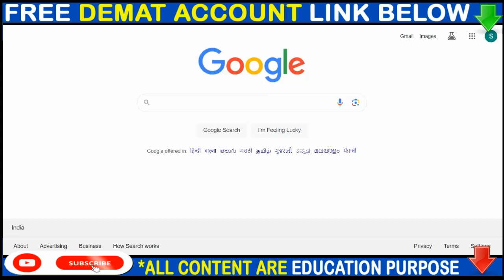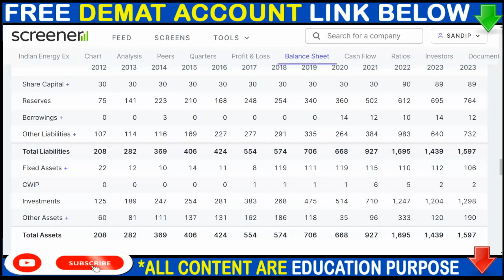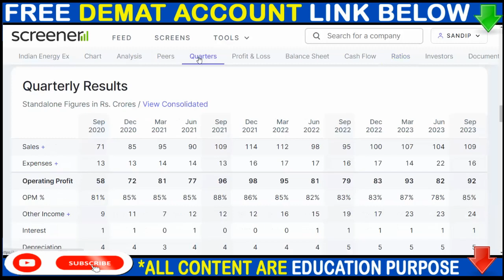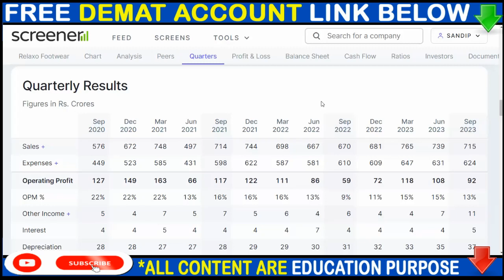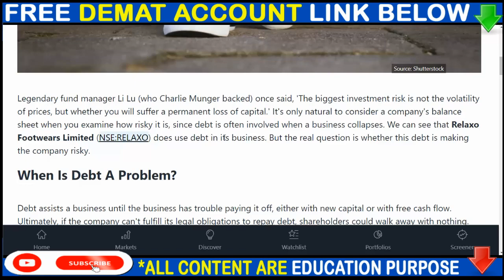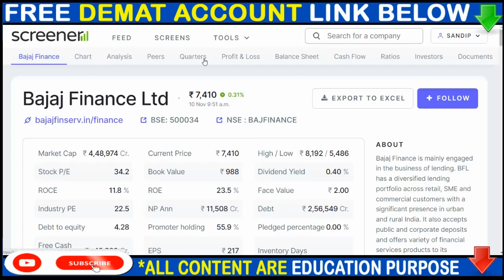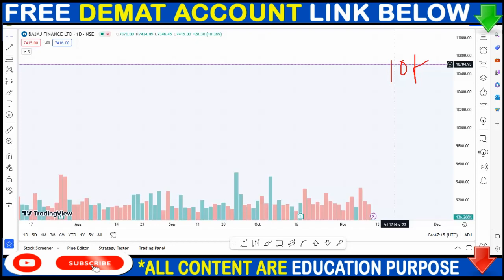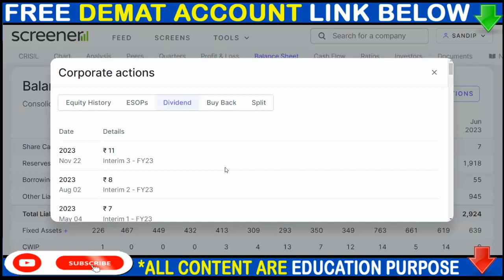IEX SHARE NEWS, RELAXO SHARE NEWS, BAJAJ FINANCE SHARE NEWS, DIVIDEND,